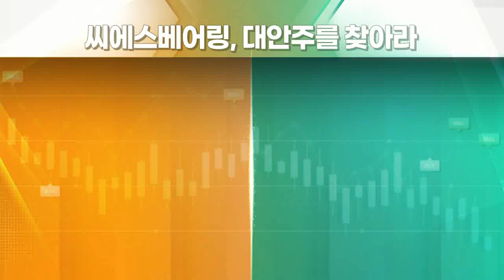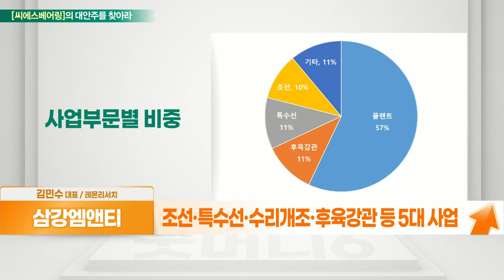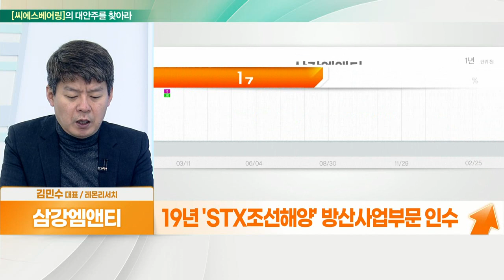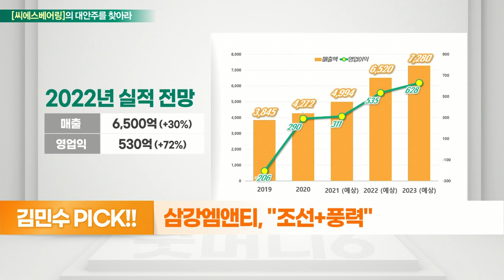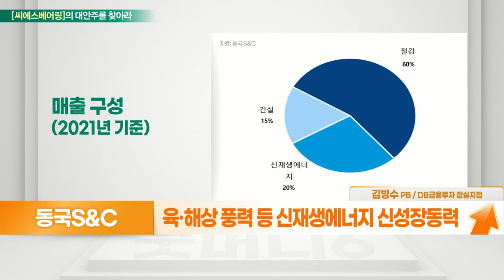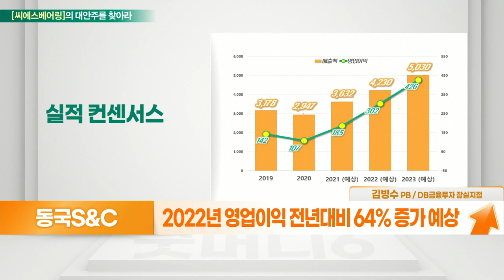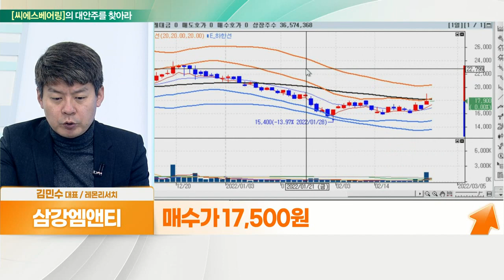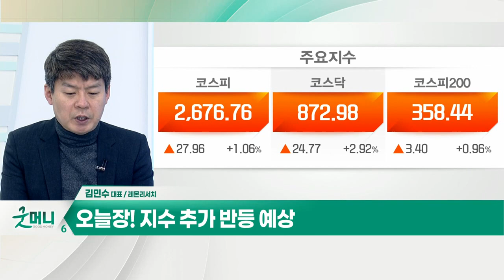삼강엠앤티... 조선+풍력 VS 동국S&C... 풍력 타워 공장 증설_대안주를 찾아라 (20220228)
- 조선·특수선·수리개조·후육강관 등 5대 사업
- 최대 규모 해상풍력 하부구조물 계약
- 19년 'STX조선해양' 방산사업 부문 인수
- 3500톤 급 호위함 3,350억 수주
- SK에코플랜트 최대주주, 작년 수주 1.3조 원

- 육·해상 풍력 등 신재생에너지 신성장동력
- 2022년 영업이익 전년대비 64% 증가 예상
- 풍력타워 수출 647→1,410억 기대
- 2030년 탄소 감축 목표, 연간 1~2GW 필수
- 국내외 해상풍력 타워 시장 진입 가능
- 두산중공업·지멘스·GE 등 타워 공급